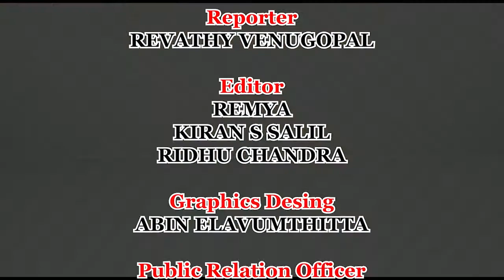inaugural celebration സത്യപ്രതിജ്ഞാ ചടങ്ങു ഇന്ന്.പുതുയുഗത്തിനു ചുക്കാൻ പിടിക്കുന്നതിന് മലയാളിയും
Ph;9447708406